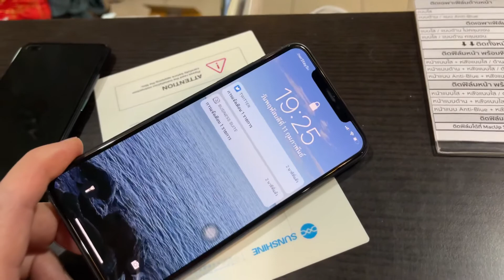ติดฟิล์มไฮโดรเจล tpu แบบหนาใส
ฟิล์มไฮโดรเจล RELIFE 💥ทุบไม่แตก💥เรียบ บาง สวย กันรอย กันกระแทก ฟิล์มหลังคลุมขอบป้องกันเคสกัด💥ใส่เคสได้ฟิล์มไม่หลุด
💥ขายฟิล์ม ไฮโดรเจลฟิล์ม จัดส่งได้ทั่วประเทศ
💥จำหน่ายฟิล์ม ไฮโดรเจลฟิล์ม จัดส่งได้ทั่วประเทศ
inbox: m.me/iphoneiosthailand
💥จำหน่ายเครื่องตัดฟิล์มไฮโดรเจล RLEIFE
วิธีติดไฮโดรเจลฟิล์มด้วยตัวเอง
วิธีติดฟิล์มไฮโดรเจล RELIFE อย่างละเอียด
💥การันตรีติดที่ร้าน MacUp Studio ขอนแก่น ติดไม่สวยไม่ตรงติดให้ใหม่
💥ติดแล้วเครื่องมีปัณหาเพราะขั้นตอนการติด
เราซื้อ iPhone 12 Pro Max เครื่องใหม่ให้ทันที การันตรีเพื่อให้ลูกค้าเชื่อมั่นว่าเราคือผู้ชำนาญ และยืนยันว่าไฮโดรเจลดีจริง
💥ข้อดีของไฮโดรเจลฟิล์ม
- wrap เคลือบทั้งตัว ติดแน่นหนึบ ทนนาน ไม่ต้องติดฟิล์มบ่อย
-ฟิล์มไฮโดรเจล หลังเซ็ตตัวจะยึดติดแนนกว่าฟิล์มทั่วไป
- ฟิล์มไฮโดรเจล ป้องกันไม่ให้เคสกัดเครื่องได้ดีสุด
-ฝาหลัง 12 Pro Max ที่ฟิล์มธรรมดาติดไม่เรียบ ไฮโดรเจลติดได้และเรียบสนิทสวยสุด
- ทัชลื่นสุดๆ เหมาะกับ gamer
- เนื้อเจล ซับแรงกระแทกได้ดีกว่า
- ไฮโดรเจลฟิล์มติดทนนาน แกะออกได้ ไม่กัดเครื่อง
- มีหลายแบบให้เลือก ใส / ด้าน / กรองแสงสีฟ้า
-ลูกค้าเลือกแบบได้ตามใจชอบ เจาะ logo ไม่เจาะ logo
- มีแบบเจาะ Logo มองเห็น logo ด้านหลังชัดเจน
-ร้านค้าไม่ต้องสต๊อคฟิล์ม เครื่องตัดฟิล์มเครื่องเดียวตัดฟิล์มมือถือได้ทุกรุ่น เลือกตัดได้หลายแบบตามต้องการ มีแบบให้เลือกกว่า 7000 รุ่น
รวมรายชื่อร้านรับติดไฮโดรเจลฟิล์ม ทั่วประเทศ
ใกล้ที่ไหนใช้บริการที่นั่นได้เลยครับผม
คลิกที่ลิ้งนี้เลยครับผม =

💥ขายฟิล์มไฮโดรเจลฟิล์ม จัดส่งได้ทั่วประเทศ
ติดต่อทาง inbox เพจ iPhone iOs Thailand
inbox: m.me/iphoneiosthailand
ไฮโดรเจลฟิล์มมีหลายขนาด หลายแบบ
ดูราคาด้านล่างนี้นะครับ

💥ราคาไฮโดรเจลฟิล์ม💥แบบซื้อติดเอง
💥ส่งได้ทั่วประเทศนะครับ แอดมินส่งให้เอง
ฟิล์มด้านหน้า
แบบใส = 150
แบบด้าน, Anti-Blue = 200
ฟิล์มด้านหลัง
เฉพาะหลัง = 150
คลุมขอบ = 200
ฟิล์มด้านหน้า+หลังธรรมดา
แบบใส+หลังใส = 250
แบบด้าน+หลังใส = 300
แบบanti blue+หลังใส = 300
ฟิล์มด้านหน้า+หลังคลุมขอบ
แบบใส+หลังใส = 350
แบบด้าน+หลังใส = 400
แบบanti blue+หลังใส = 400
ค่าส่ง 50 บาท
สั่งไปติดเอง ไม่มีประกันนะครับ

💥ราคาติดแบบมาติดหน้าร้าน**
แบบใส = 250
แบบด้าน, Anti-Blue = 350
แบบใส (เฉพาะหลัง) = 250
แบบใส (คลุมขอบ) = 450
**ติดพร้อมกันถูกกว่า**
แบบใส = 390
แบบด้าน, Anti-Blue = 450
ฟิล์มด้านหน้า+หลัง(คลุมขอบ)
แบบใส = 690
แบบด้าน, Anti-Blue = 750